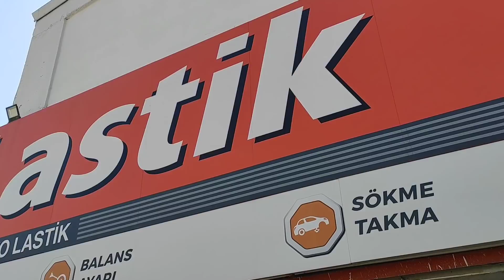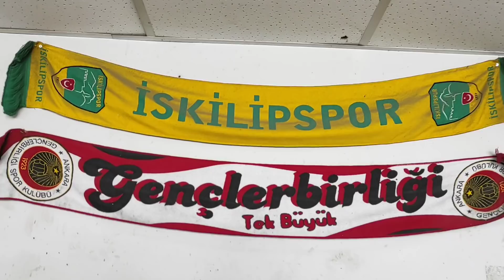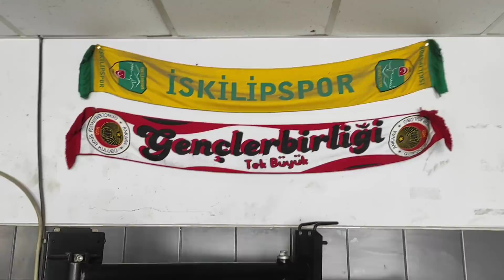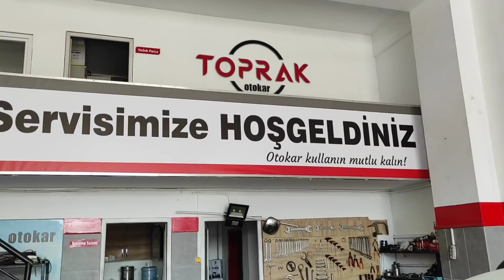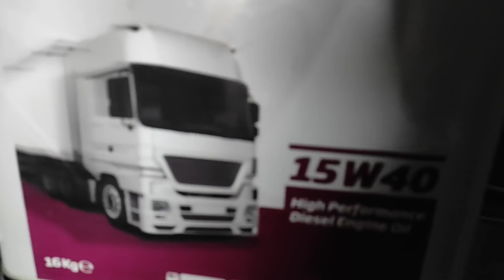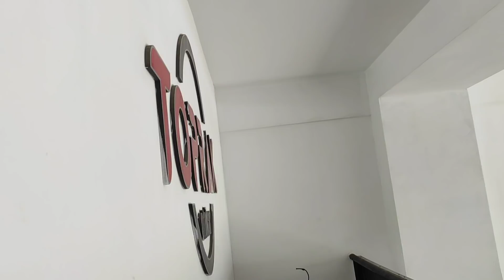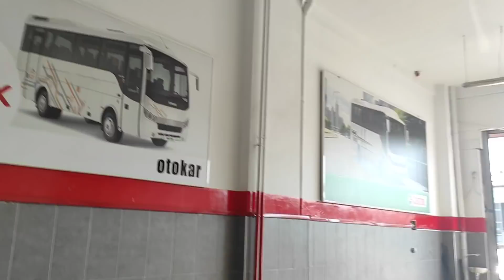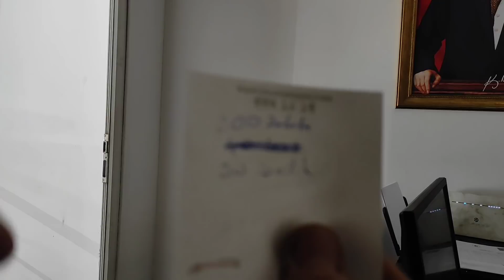SERVİS TAMİR 4.BÖLÜM GARDAŞŞŞ...